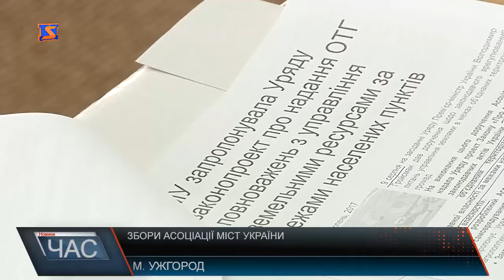Збори Асоціації міст України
Збори Закарпатського регіонального відділення Асоціації міст України стали першими в цьому році. Із 22 членів, захід відвідали 15 представників міст області. Свою зустріч присутні приділили децентралізації, яка є однією із ключових реформ органів місцевого самоврядування.Однією із невирішених проблем минулого року, яку представники Асоціації міст України продовжать лобіювати під час переговорів з центральними органами влади є юридичне підпорядкування об’єднаним територіальним громадам земель які знаходяться за межами населених пунктів. Як йшлося під час зборів, сьогодні часто трапляються випадки коли вказані землі передаються невідомим особам навіть з інших регіонів країни, без погодження з місцевою громадою.Наразі у Верховній Раді зареєстровано два законопроекти, які передбачають передачу земель за межами населених пунктів у відомство місцевих громад. Паралельно з цим Уряд розробляє механізм такої передачі в найближчий час. На думку експертів без цього говорити про повноцінну реформу децентралізації неможливо. В контексті децентралізації на зборах також було обговорено можливість об’єднання територіальних громад. Зі слів керівництва регіонального відділення Асоціації міст України, на Закарпатті вже цього року можуть з’явитись ще близько 10 нових об’єднаних громад, які наразі завершують процес об’єднання.